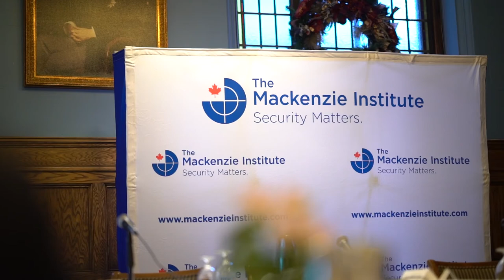Money-Laundering, Cryptocurrencies + Cyber-Security | Opening Presentations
Above, The Hon. Joe Oliver and Diane Francis give the opening presentations at our "Money-Laundering, Cryptocurrencies + Cyber-Security" conference held on November 16, 2017 at the Albany Club.